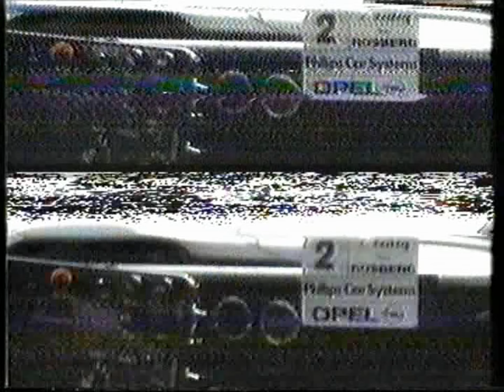1995 ITC GP1 Helsinki Ludwig Rosberg